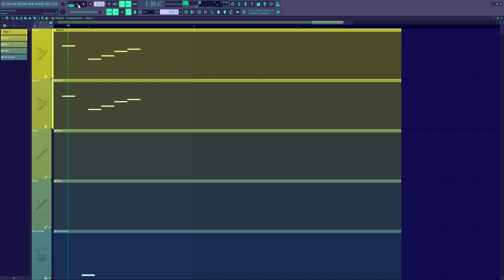Safe Haven - (A Broken World)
We're safe... for now.
If you would like to use this song or any of my other songs in any projects, videos, Etc. Please ask for my permission first in an email or a comment.